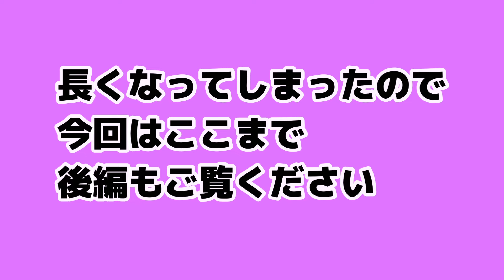古着最高【西海岸】【メルカリ】古着購入品（前編）RFC#517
お手頃古着なら【メルカリ】
価値交渉もできるし！古着は安いに限る！
今回は実店舗の【西海岸】でも購入

現行のトレンド物も古着を元ネタにしている物も多いです！そういった
トレンド全開の現行品の高額な洋服より
元ネタの古着の方が
トレンド関係なく長く着られるし
セレクト、スタイリングによって
安上がりに個性も出せる！

古着購入の参考にしていただけたらと思います！

古着初心者必見【ポロラルフローレン】古着購入に役立つ動画！種類は？サイズは？注意点は？RFC#450

古着初心者も古着購入に役立つ！【古着講座】古着ボタンダウンシャツ編 ブランド サイズ 価格など RFC#315

古着初心者も古着購入に役立つ！【古着講座】古着ネルシャツ編 ブランド は？サイズ ほ？価格基準は？RFC#283

古着初心者も必見！【リーバイス】 爆買い！LEVI'S VINTAGE 501 BIG E 501XX 超ビッグサイズをオリジナルカスタム！Big Tリメイク加工！RFC#125

【Levi's501】だけがリーバイスじゃない！【Levi's 505】vintage 【古着初心者向け】古着購入に役立つディテール！ビッグサイズリメイク！RFC#137

【古着】ダッドデニム Levi's リーバイス510 アメリカ製 正真正銘のダッドデニム RFC#211

アメカジ、ハイブランド、

X @mland2525

【soine Channel】